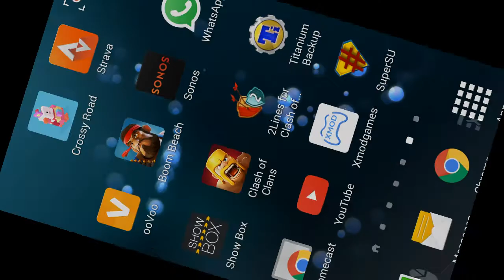Putting it hard to Jose aka JTSwift305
Messing around with Xmodgames i can make my army type without blowing resources or waiting for cooking time. Super good for trying thing before wasting time and money.